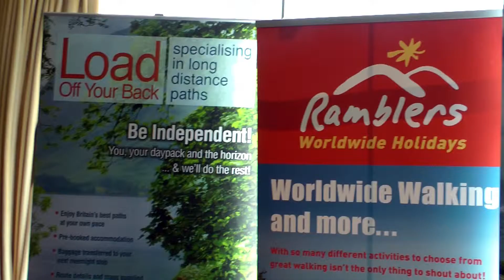Wales Coastal Path Opening 2012 -Ramblers Cymru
The Wales Coastal Path was officially declared "open" during 2012. The
from Ramblers Cymru. This clip explains illustrates their help and
participation.